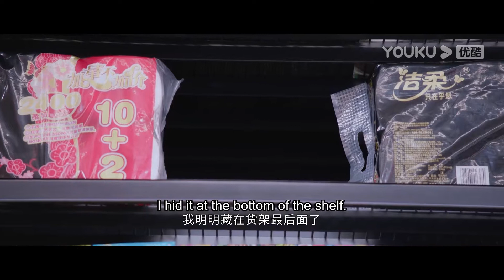天才少女電梯見到電競男神害羞，沒想到男神一臉冷酷，卻背後毒舌喊她矮子！ |你微笑時很美Falling Into Your Smile 程瀟x許凱 EP01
【你微笑時很美 Falling Into Your Smile】被遊戲搶走了初戀男友的童謠，在簽約ZGDX戰隊後，發誓要用實力證明女生也能打好電競。隨後，她不但用實力證明了自己，也和隊長陸思誠萌生了感情。
★主演：許凱/程瀟/翟瀟聞/姚弛/周翊然/王若珊/米熱/靈超/高寒/肖凱中/王一鈞/戚硯笛/孫凱/崔紹陽
★集數：31集